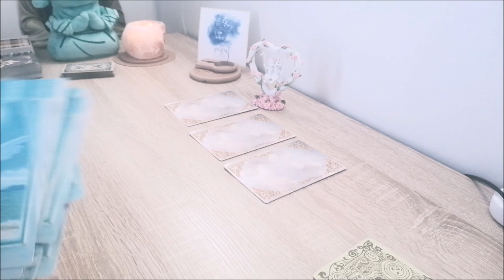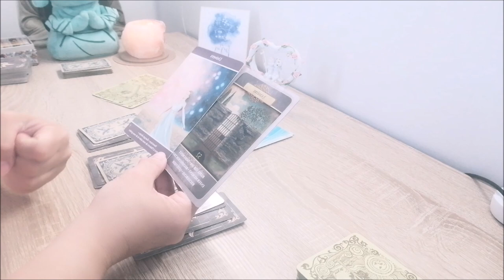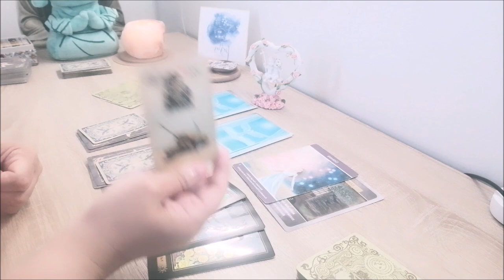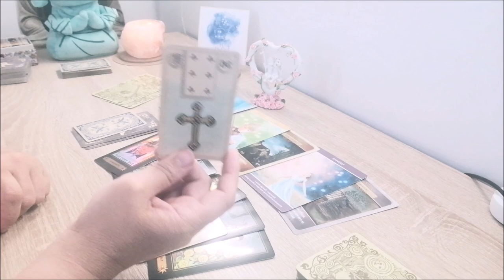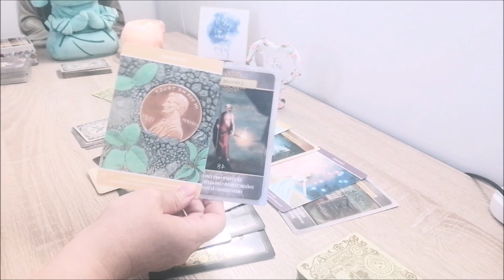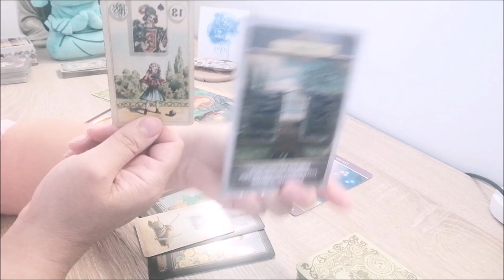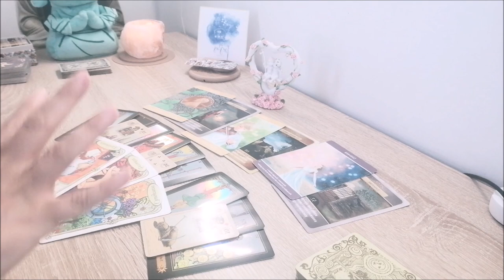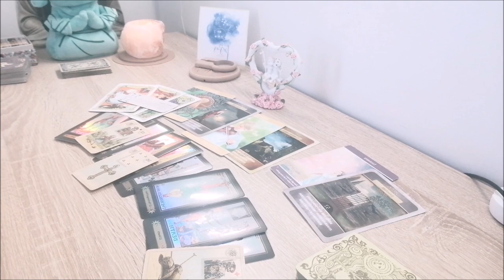♓POISSONS 💮SURPRISE OU IMPRÉVU ?! 🌺🌞 Juin - Juillet - Aout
Que vous réserve cette été?! Imprévu ou surprise ?!
Guidance générale , cette guidance dois vous aider a la réflexion intérieure, LA PLUS BELLE GUIDANCE CE TROUVE EN VOUS !

BON VISIONNAGE

D'un soin?